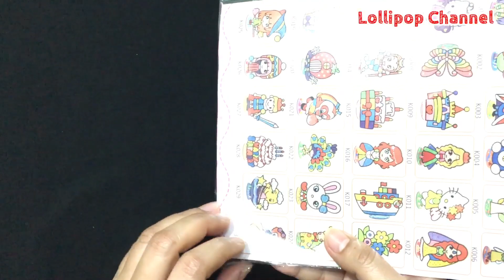Painting Hello kitty with slime (Lollipop) | แผ่นภาพแปะดินโฟม3D หรือ สไลม์ แมวคิตตี้